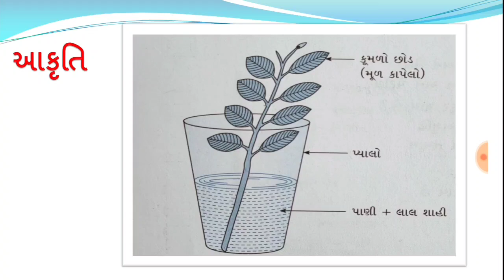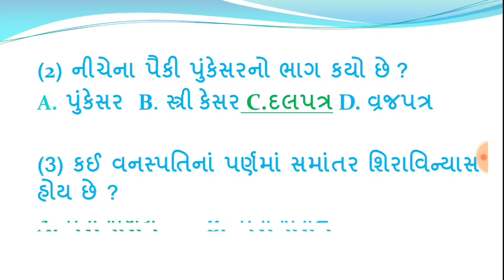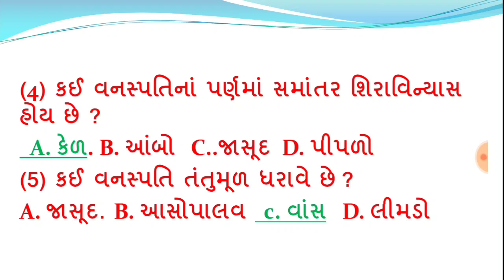dhoran 6 vigyan prayog pothi prayog 5,std 6 prayog pothi solution,ધોરણ 6 વિજ્ઞાન પ્રયોગપોથી પ્રયોગ 5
dhoran 6 vigyan prayog pothi prayog 5
std 6 prayog pothi solution prayog 5
ધોરણ 6 વિજ્ઞાન પ્રયોગપોથી પ્રયોગ 5
science, science experiments, science prayog, vigyan pryogpothi, science pryogpothi, std 6 Science prayog, dhoran 6 Science, sarasvatiedu, વિજ્ઞાન પ્રયોગ 5 ધોરણ 6
Std 6 Vigyan ગાલા પ્રયોગપોથી Solution પ્રયોગ 5, ધોરણ 6 ગાલા પ્રયોગપોથી સોલ્યુશન Science Experiment, ગાલા પ્રયોગ પોથી સોલ્યુશન ધોરણ 6, Dhoran 6 Vigyan Prayogpothi Solution, ધોરણ 6 વિજ્ઞાન પ્રયોગપોથી સોલ્યુશન, Std 6 Science Prayogpothi Solution,  sarasvatiedu Subscribe, Dhoran 6 Vigyan Experiment, ધોરણ 6 વિજ્ઞાન પ્રયોગપોથી પ્રયોગ 5
ધોરણ 6 વિજ્ઞાન પ્રયોગપોથી સોલ્યુશન
ધોરણ 6 વિજ્ઞાન પ્રયોગપોથી 5
ધોરણ 6 વિજ્ઞાન ગાલા પ્રયોગપોથી પ્રયોગ 5
ધોરણ 9 વિજ્ઞાન પ્રયોગપોથી પ્રયોગ 5 સોલ્યુશન
ધોરણ 6 વિજ્ઞાન પ્રયોગપોથી,ધોરણ 9 પ્રયોગ પોથી પ્રયોગ 5
ધોરણ 6 પ્રયોગ પોથી પ્રયોગ 5